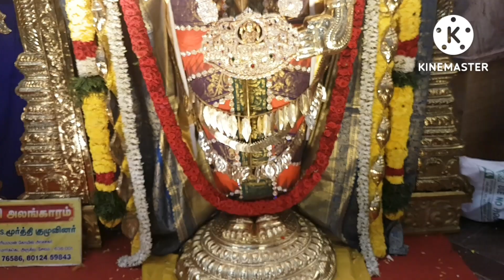Swamy Decoration made for marriage. Lord Murugar, perumal, vinayar and Goddess idols decoration.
Swamy Decoration made for marriage. Lord Murugar, perumal, vinayar and Goddess idols decoration. vegetable carving and imitation of marriage rituals with toys.